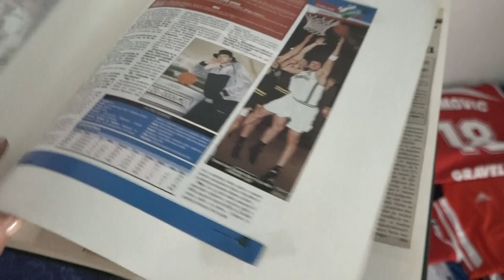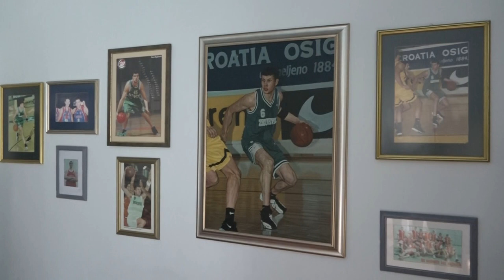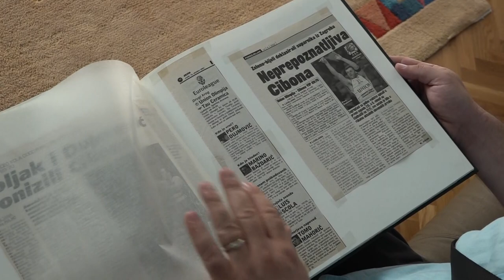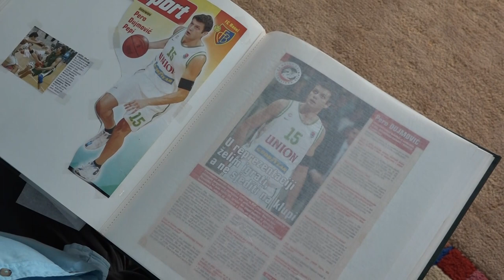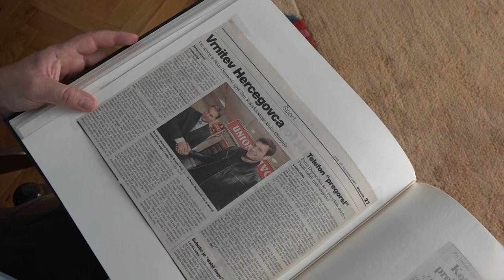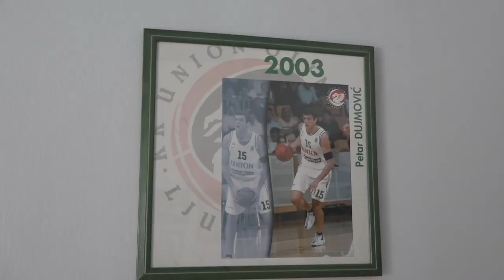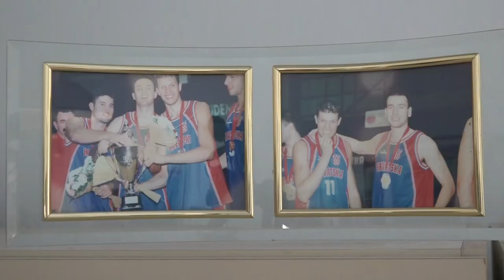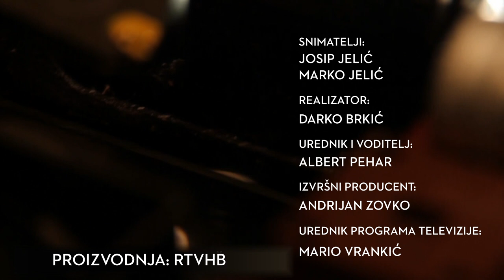RTV HB: Portret prvaka / Pero Pepi Dujmović